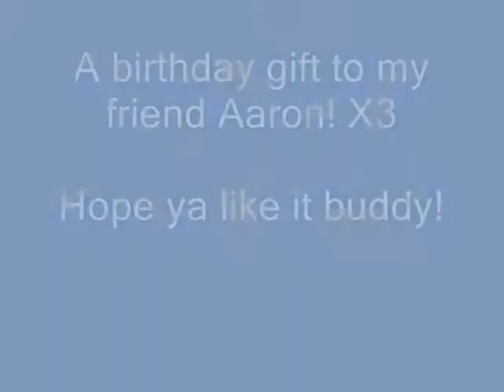B-Day Gift for Friend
A birthday gift for my friend Aaron! XD *glomps him*

I needed to make him something since his birthday is tomarrow, and what better then his Warriors OC Hawkface.

Hawkface is also his name if he was a Warrior, I think I got him into the series! X3